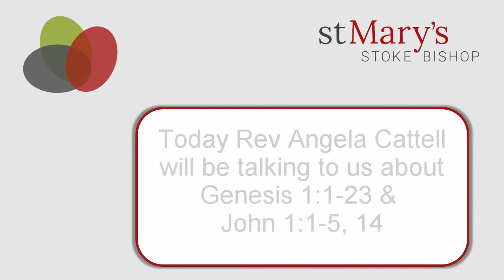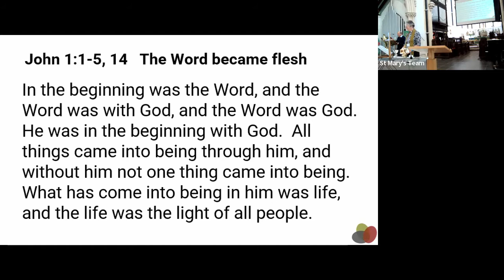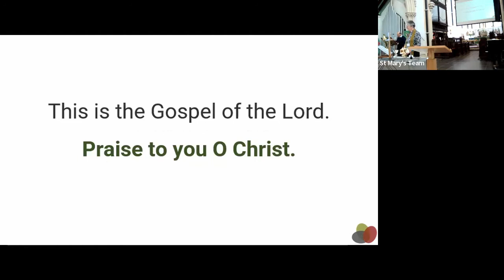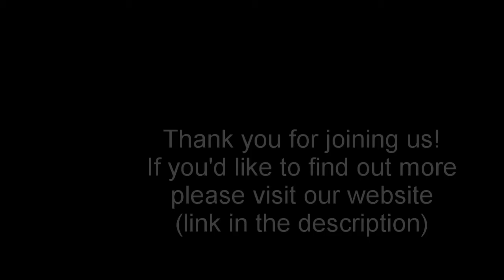9am service 12th June 2022 - Genesis 1:1-23 & John 1:1-5, 14